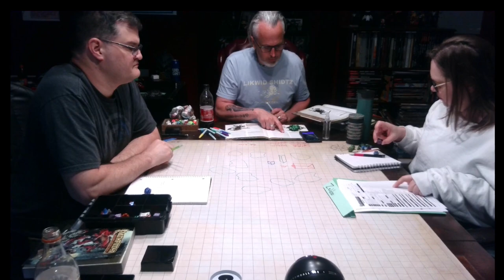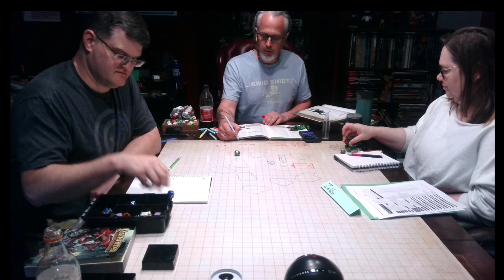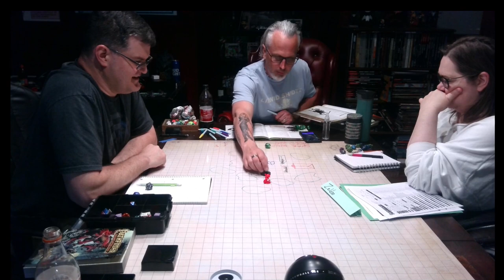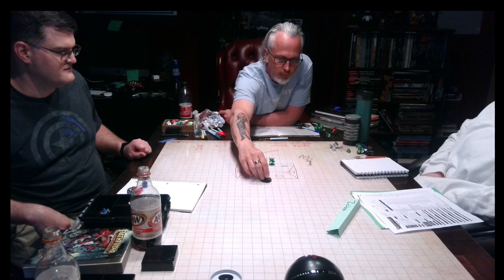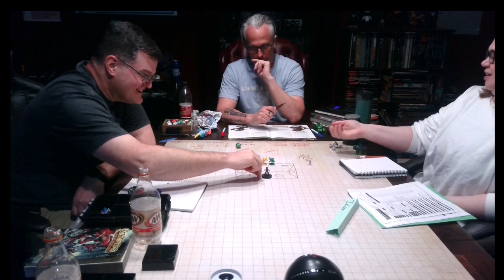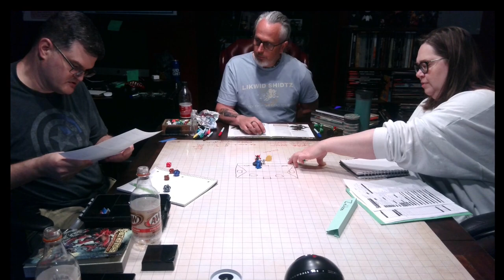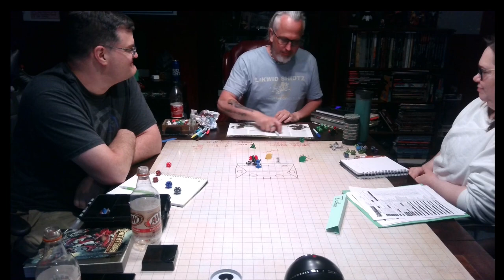Roll Die For Adventure Presents Pathfinder : Goblins on the Run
Hey All, Welcome back. We really missed you!! Take a listen to episode 7 of our podcast as we play The Mummy's Mask. Episode 5 will not load into Youtube for some reason.  Please search for it on your favorite podcast app.

Sound Effects were provided by Syrinscape

Beyond The End by Deuxvolt